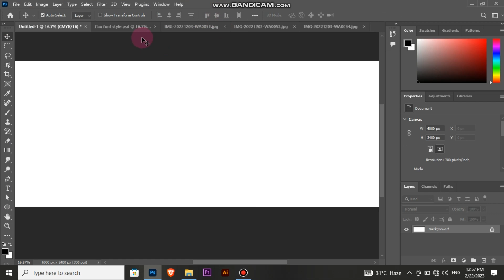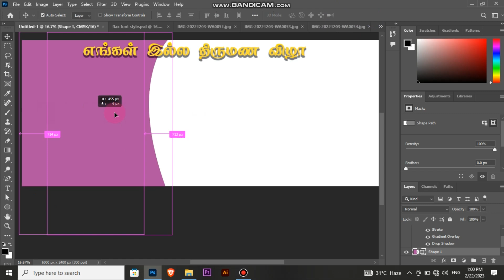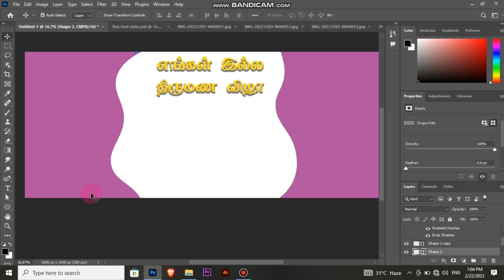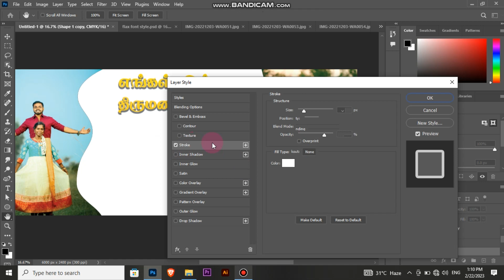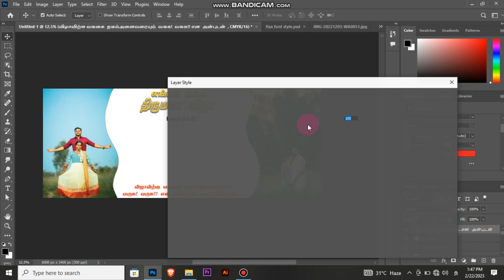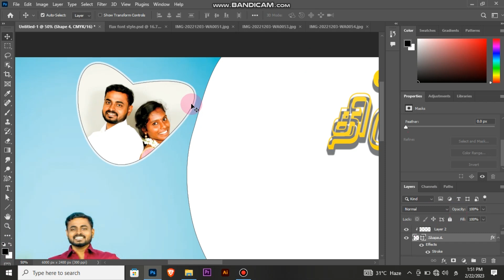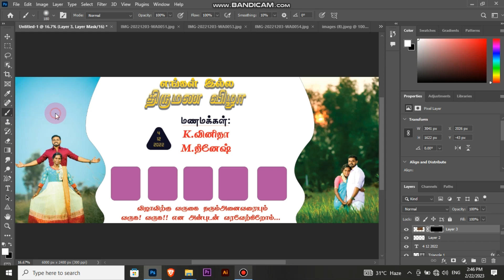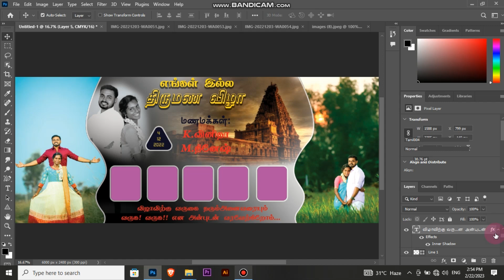wedding flex design